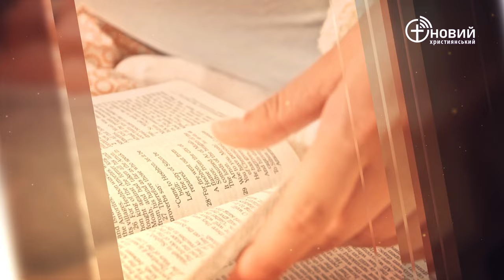«Щоденний хліб» / 5 січня / Андрій Тищенко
«Сказав Господь Аврамові: Вийди зі своєї землі й від своєї родини, і з дому свого батька – в землю, яку Я тобі покажу. Я виведу від тебе великий народ, поблагословлю тебе і звеличу твоє ім’я. Тож будеш ти благословенням!» Буття 12:1-2